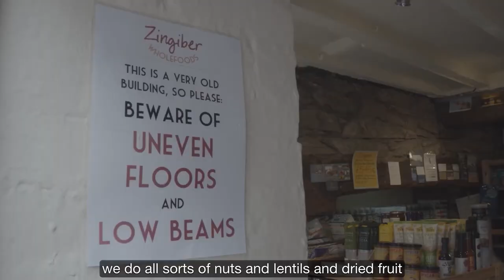Zingiber Wholefoods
Horticulture Wales is: showcasing local business and growers in Wales and their response to COVID-19. Garddwriaeth Cymru: arddangos busnesau a thyfwyr lleol yng Nghymru a'u hymateb i COVID-19.